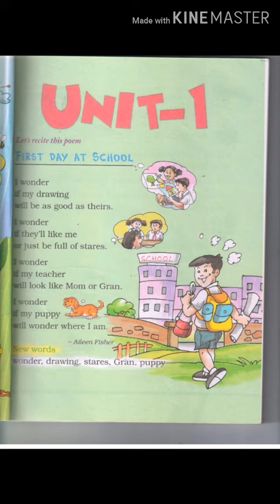1 First Day at School (Poem) || Subject - English || Standard - II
1 First Day at School
Subject - English
Standard - II
Convent of Jesus and Mary School Palanpur